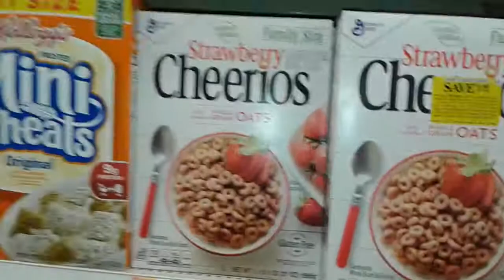Cereal Killer Again lol even on ADayToRejoice(4)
Umbrella Prestige to Walmart Shopahloics take World LaLa